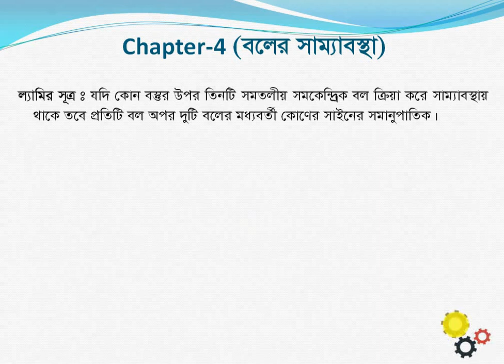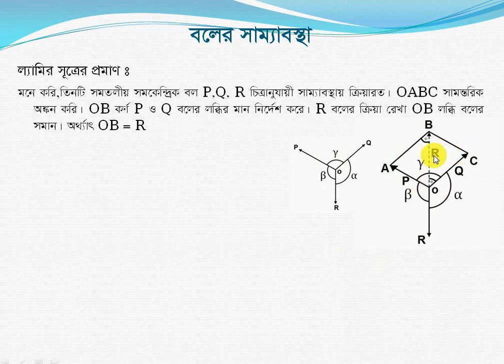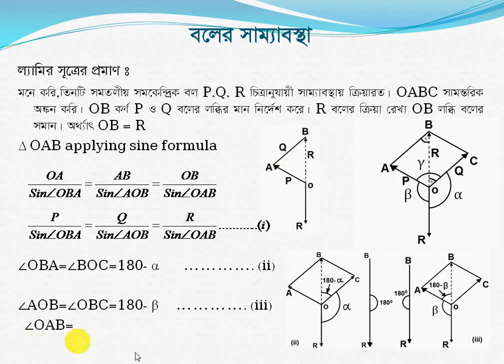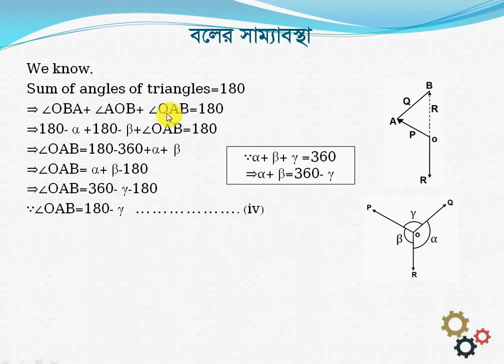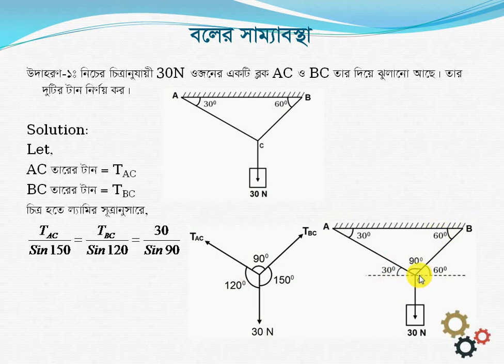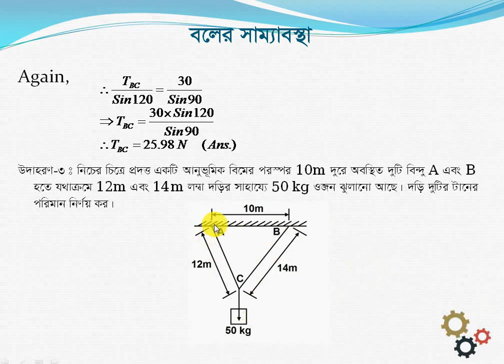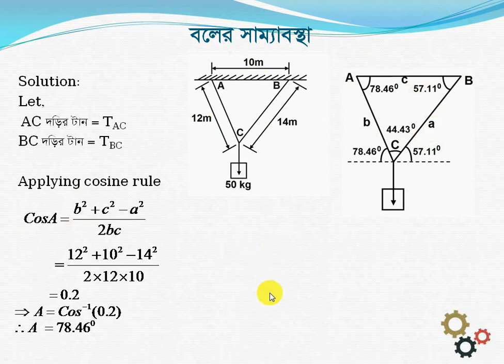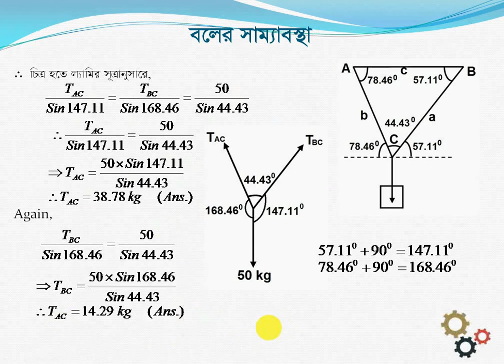Engineering Mechanics (Lesson-06)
Lesson-06 (Lami's Theorem)